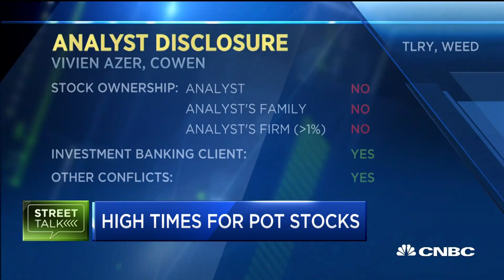Cannabis companies will likely see strong growth rates the next five years, Cowen managing director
Viven Azer, managing director at Cowen, discusses the future for cannabis companies as Canada legalizes recreational marijuana on Tuesday.